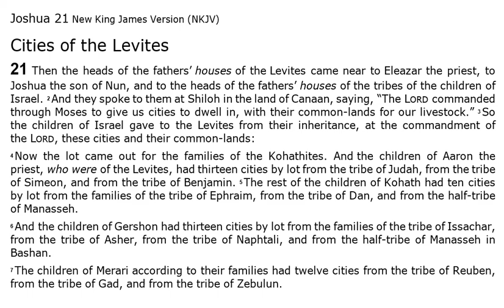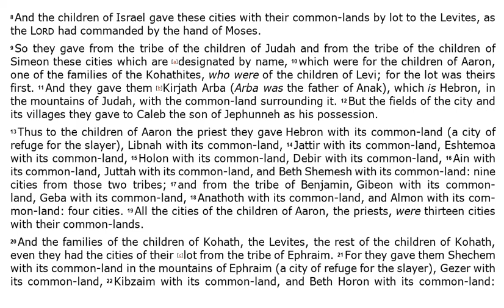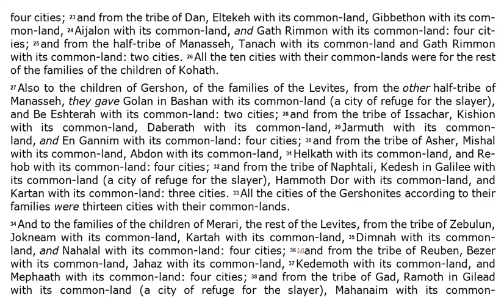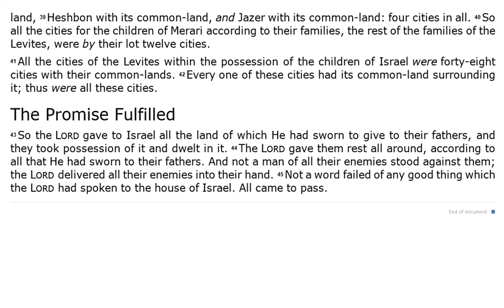Joshua 21 - NKJV - (Audio Bible & Text)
Joshua 21 - NKJV | Audio Bible & Read Along Text.

 In this video you can listen to Joshua Chapter 21 Audio Bible.